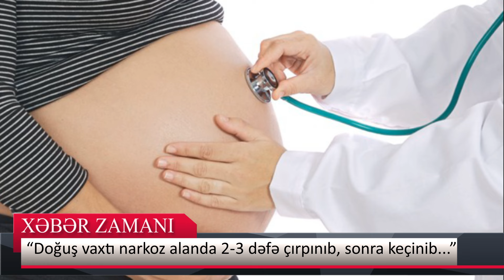“Doğuş vaxtı narkoz alanda 2-3 dəfə çırpınıb, sonra keçinib...” - Həyat yoldaşı danışdı